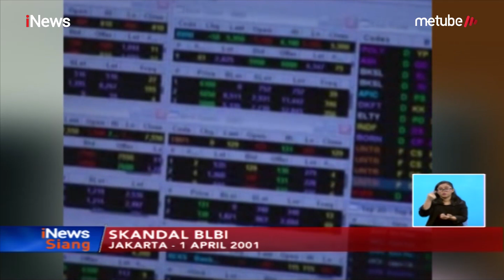Syamsul Nursalim Ajukan Gugatan Perdata Terkait Kasus BLBI - iNews Siang 10/07